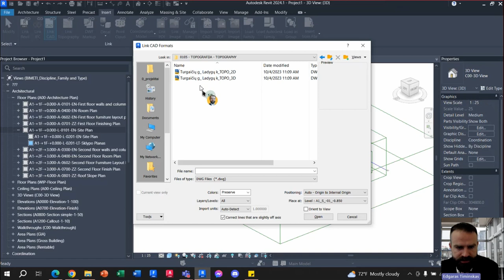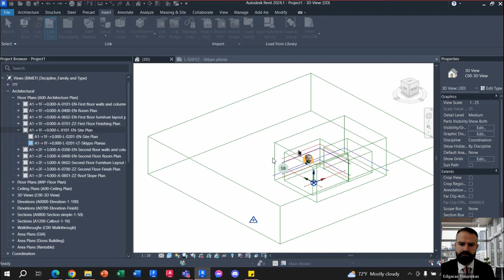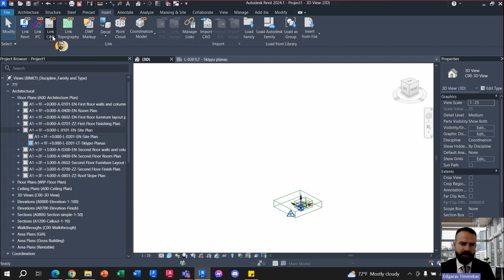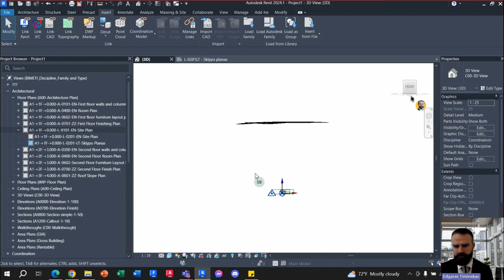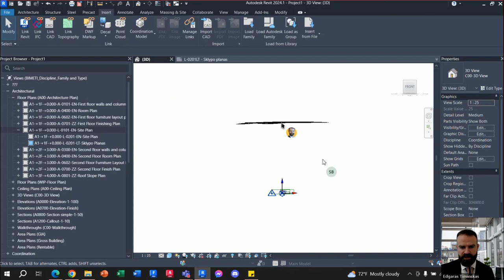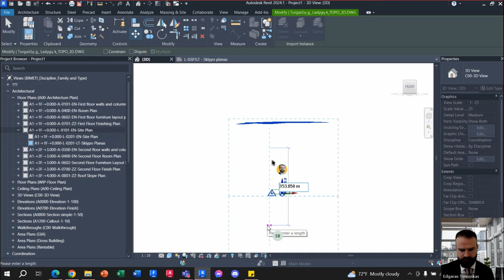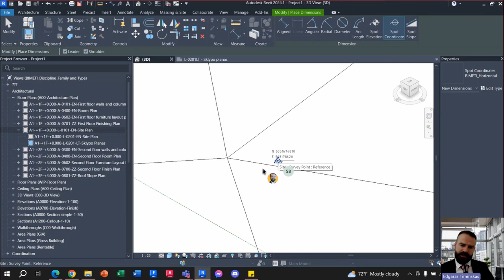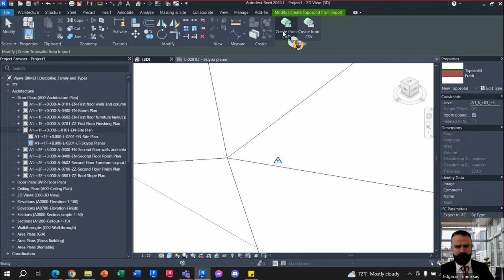0135-1 LIT BIMTraining RevitTraining Revit Toposolid pagal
Produktai
Versija: 2024
Kalba: Lithuanian

⏰ Efektyvus mokymasis naudojant laiko žymas
00:00 - Įkeliamas DWG faials su žemės paviršiumi
01:32 - Koreguojame įkelto DWG aukštį
05:54 - Įkelto DWG aukščio tikrinimas
06:43 - Toposolid kūrimas
07:30 - Išjungiam DWG matomumą